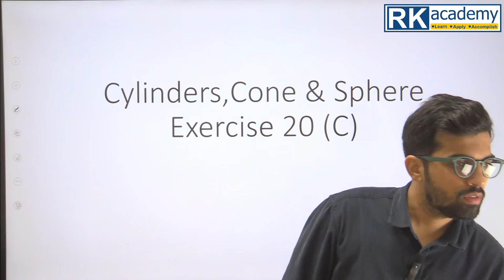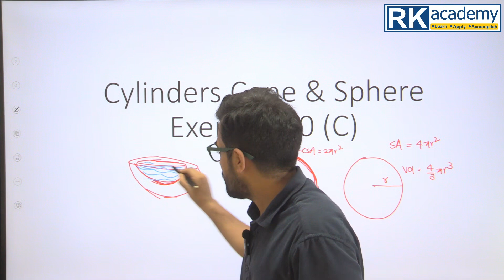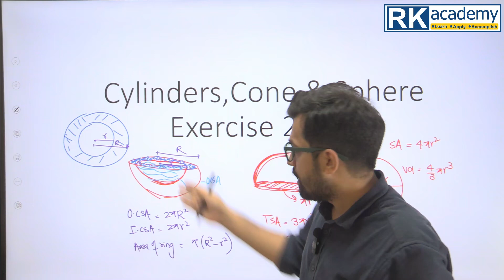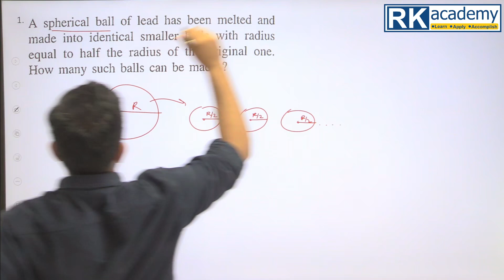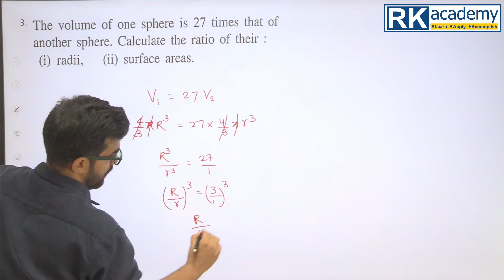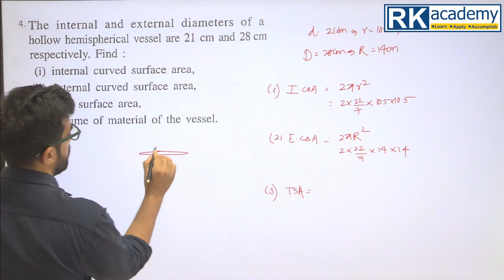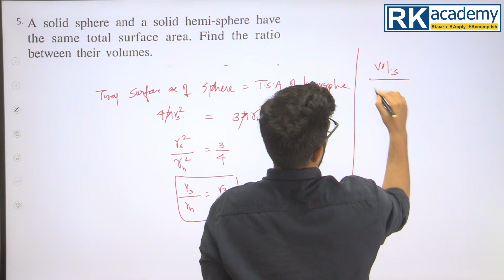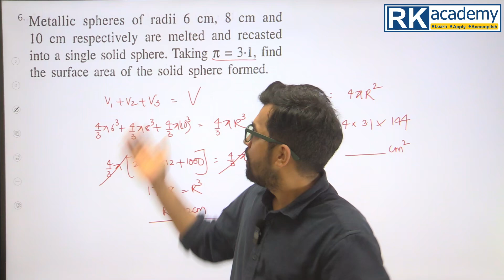Cylinder Cone Sphere Part C